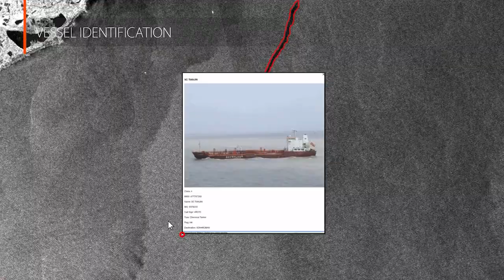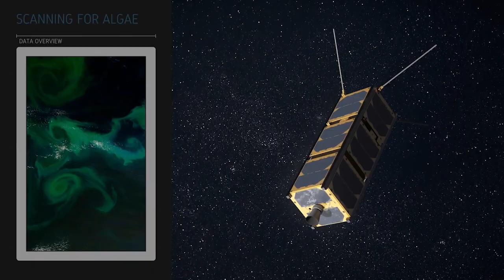Uncovering the Hidden Arctic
While the rest of the world fears rising sea levels, the warming Arctic is opening new shipping routes that promise to cut travel times.  New fishing grounds will help feed the world, and new mineral deposits may supply the next generation of electric cars and wind turbines.

Yet the hazards of the Arctic remain. The more people who journey there, the greater the risks to life, health and commerce. That’s why a company called Kongsberg Satellite Services or KSAT is working to monitor Arctic weather and sea ice from space.